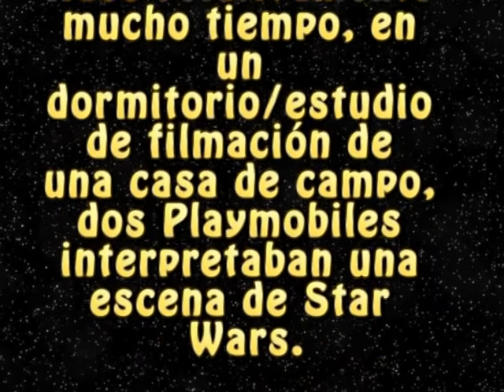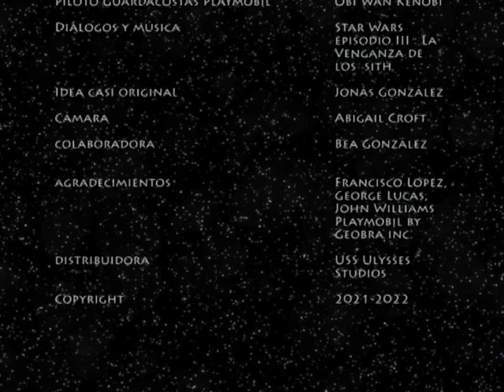Playmobil Star Wars Parody remake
Remake del video de 2018 en el cual unos playmobil representan una escena de star wars. Basado en el gran maestro Francisco López.